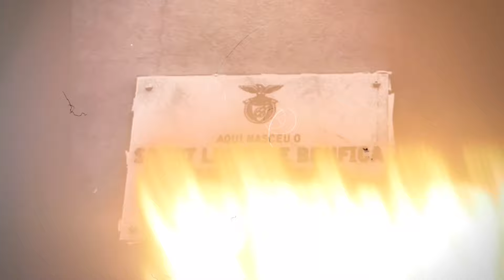BENFICA-REVISTA IMPRENSA 22 Julho, GLORIOSO VENCE E CONVENCE COM PAVLIDIS DE NOVO EM DESTAQUE!! 🦅🔴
Bem Vindos à Rubrica diária de análise das capas dos principais jornais desportivos portugueses, O Jogo, Record e A Bola! Análise das notícias e do actual momento do Sport Lisboa e Benfica e do desporto em geral!

Viva o Benfica!! 🦅🔴⚪️